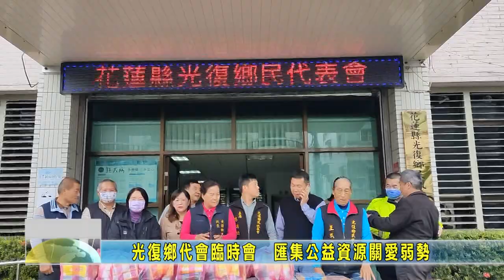20230110 04 光復鄉代會臨時會 匯集公益資源關愛弱勢